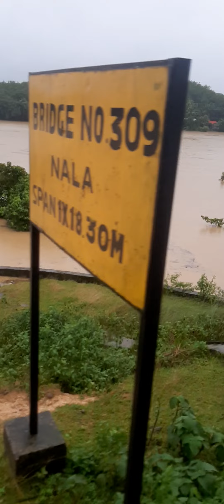21 August 2024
Flood 1